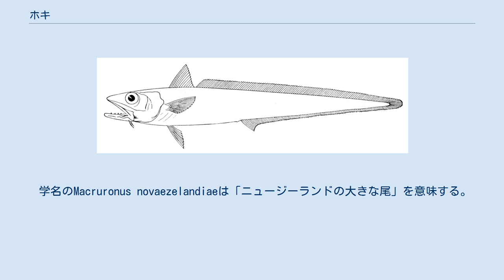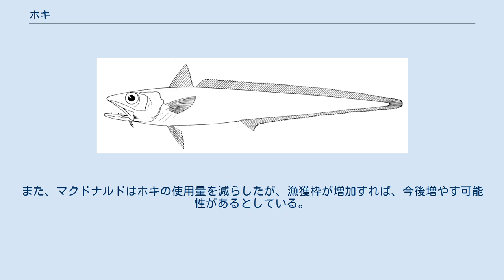ホキ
ホキ（マオリ語：hoki）はオーストラリア南部からニュージーランド近海の水深10 - 1,000メートルに生息するタラ目マクルロヌス科の魚。
世界規模で利用される食用魚である。
 学名のMacruronus novaezelandiaeは「ニュージーランドの大きな尾」を意味する。
 かつてメルルーサ科（Merlucciidae）に分類されていたが、近年では独立したマクルロヌス科（Macruronidae）に分類されることが多くなった。
姿はソコダラに似て、大きな眼球を持ち、非常に細長い先細った体は、第二背鰭と尻鰭と癒合した尖った尾鰭で終わる。
第一背鰭は短く尖る。
 背側の体色は淡い青緑色で、側面と腹側は銀色、鰭は黒ずむ。
 魚を食べる肉食性であり、大きな口には鋭い尖った歯があり、ハダカイワシを主な獲物とするが、甲殻類とイカも食べる。
 6-7月ごろ産卵する。
寿命は12 - 14年ほどである。
 深海魚で見た目がグロテスクなため、切り身にして白身魚のフライの原料として流通し、産業用として需要が大きい。
マクドナルドではフィレオフィッシュにホキ、タラ、スケトウダラの3種が使われている。
ほっともっとでは、のり弁当の白身魚のフライの材料として、ニュージーランド産のホキを使用している。
 年間700万キロ（7千トン）も漁獲されており、絶滅の危機を迎えている。
ホキの減少により、ロング・ジョン・シルヴァースはホキの使用を止め、デニーズは使用をニュージーランド産に限定している。
また、マクドナルドはホキの使用量を減らしたが、漁獲枠が増加すれば、今後増やす可能性があるとしている。
持続可能な漁業のためにホキ漁業は海洋管理協議会の認証を受けている。